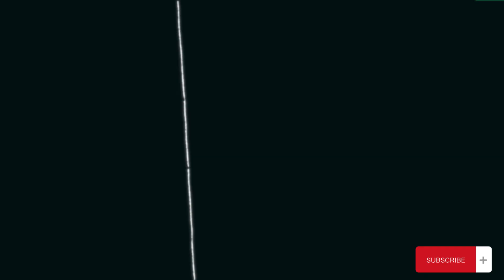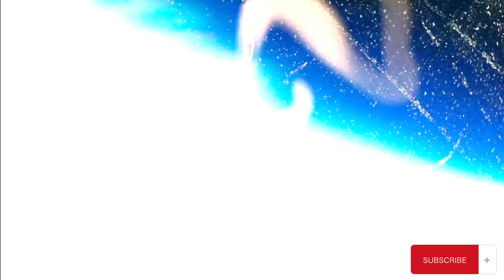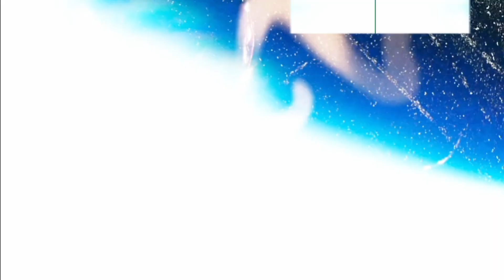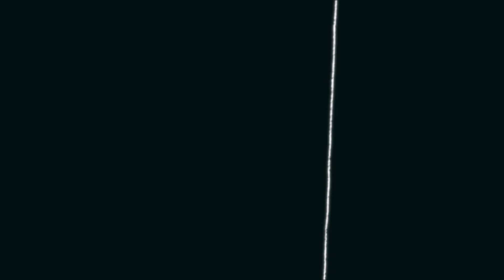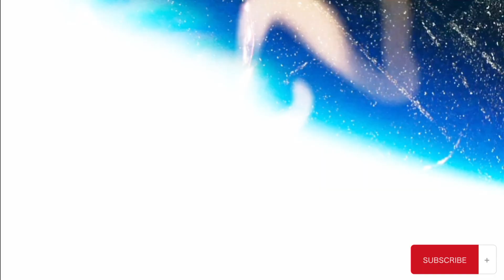Liquid Drum And Bass Mix By Big Bud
These mixes were taken from a recent VR event by Different Drumz & the guys at Liquid Drum & Bass 4 Autism.

For more information about Liquid Drum & Bass 4 Autism or to make a donation visit the official Liquid Drum & Bass 4 Autism website

Big Bud Mix Track List

01..Big Bud + Roy Green + Protone : GOSPODI

02..Ed Oberon : LOVE WILL GET US THROUGH ft. Chloe

03..Scott Allen : VISIONARY

04..ESS : WITH YOU

05..Furney : INTELLECTUAL COWBOY

06..Flaco : ONE MORE CHANCE

07..Alpha Rhythm : WHAT I NEED

08..A-Sides : GET STARTED

09..Atlantic Connection : TWILIGHT

10..Danny Wheeler : FEEL U

11..Big Bud : PURPLE PEOPLE

12..Safire + QQQ Akane : VILLAGE (bigbUd rex)

13..Calibre : BROKEN

14 : Stereotype : LONG DISTANCE

15..T.R.A.C + A-Sides : RETROSPECT

16..T.R.A.C + Random Movement : THE STEP TUNE